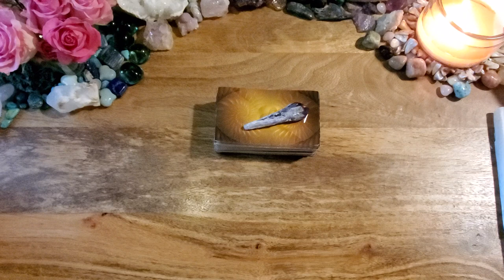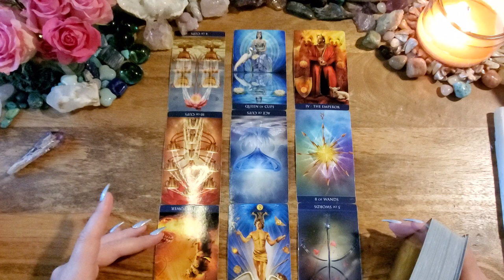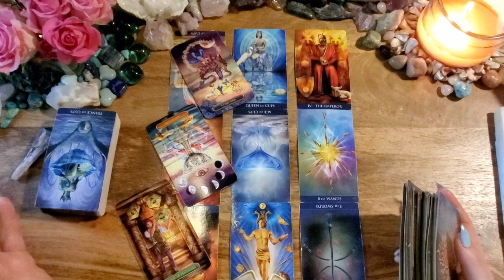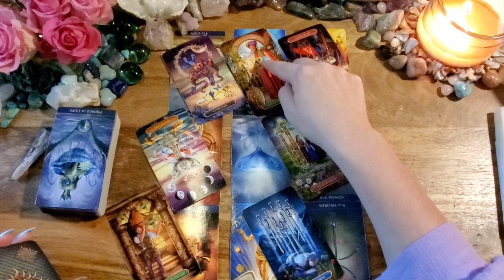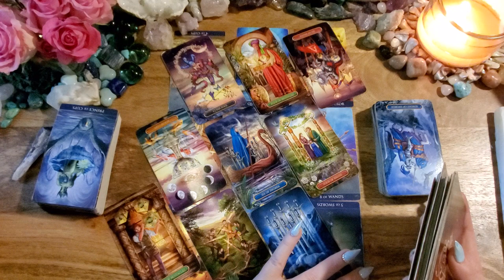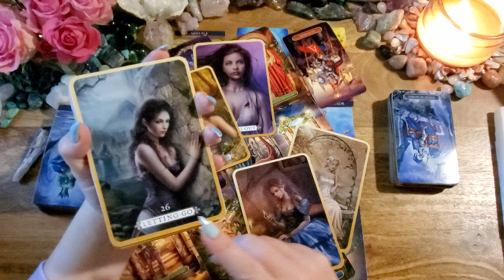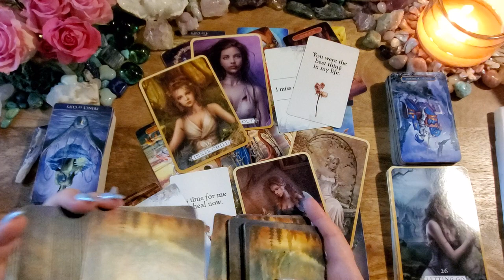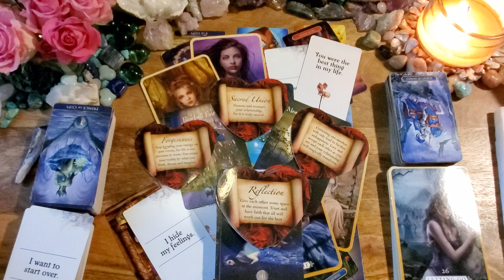Aries🌻They're Ready To Fight For This💥💥 Manifesting You Back🌻You Vs. Them Reading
This is a love reading (You Vs. Them) tarot reading for Aries.

Millenim Thoth Deck
Gilded Tarot Royale
Heal Yourself Reading Cards
The Hidden Truth V1 & 2: Etsy
The Lover's Oracle